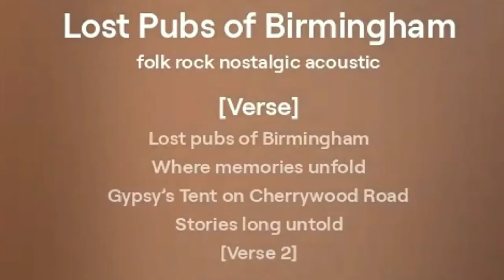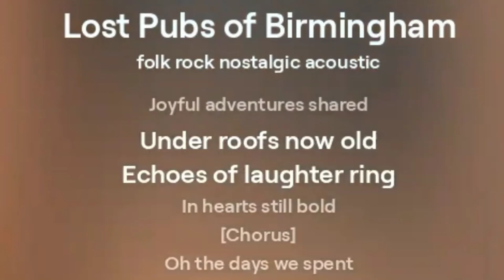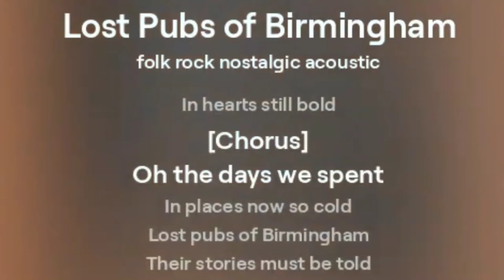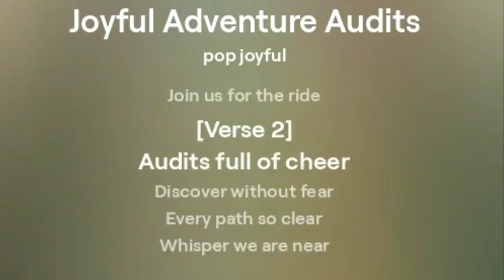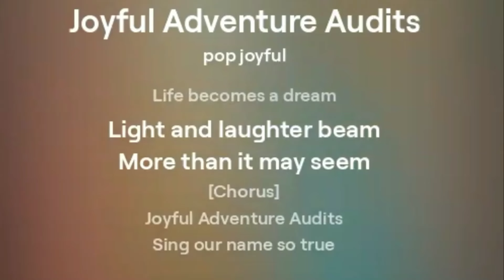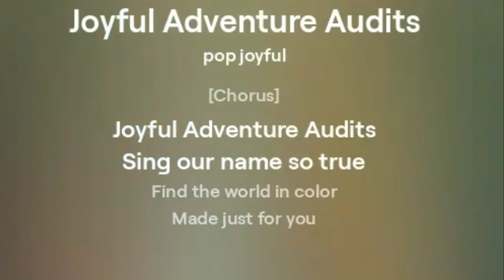ABANDONED TIME CAPSULE The Gypsy's Tent Pub Birmingham | Lost Pubs Series 🍺Are Pubs Dying England UK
🍺 Lost Pubs of Birmingham: The Tipsy Gent (Gypsy's Tent) 🏚️ | Joyful Adventure Audits LostPubs"

"Explore the forgotten history of The Tipsy Gent (formerly Gypsy's Tent) in Bordesley Green, Birmingham 🇬🇧 One of many LostPubsOfBirmingham. From bustling local to abandoned ruin 😢 Share your memories! 💬